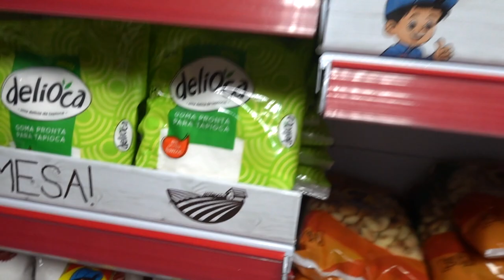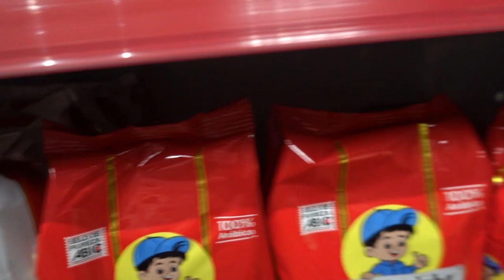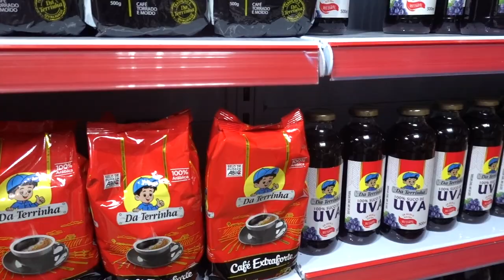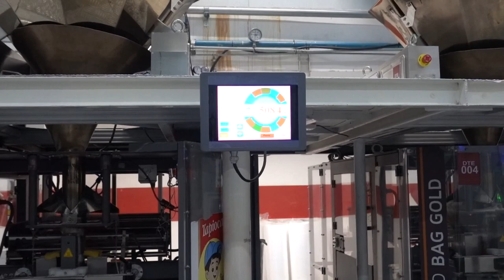CONHECI A FABRICA DA TAPIOCA TERRINHA